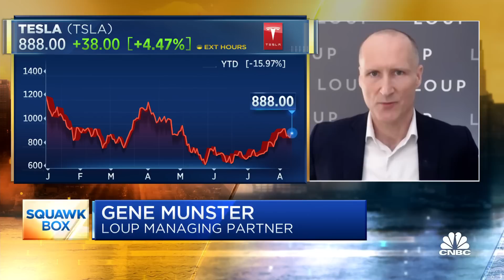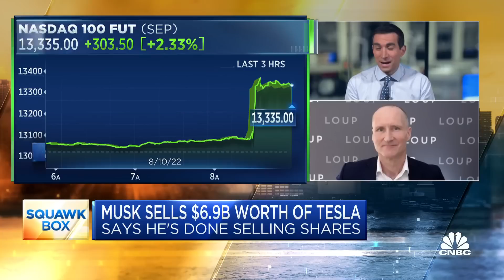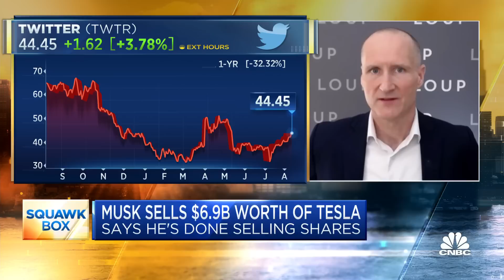Gene Munster: We plan to put money to work in the weeks ahead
Gene Munster, Loup Ventures managing partner, joins CNBC's 'Squawk Box' to discuss markets and Elon Musk's bid for social media giant Twitter.